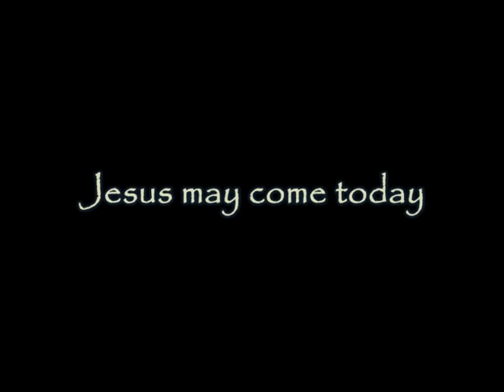WJES62 There is Power in the name of Jesus (2015)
Thank you to Jesus Culture for their beautiful, inspiring and uplifting musical gems.  I hope those who dare to venture embrace the life of Jesus as their own.  Who is Jesus? Look inside to see!
During this time of lent, check yourself do you like what you see?